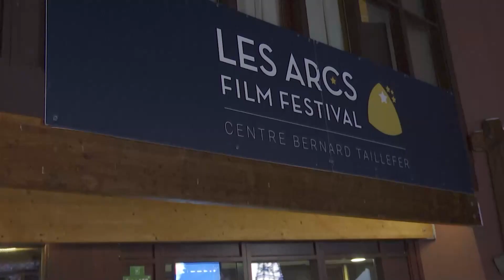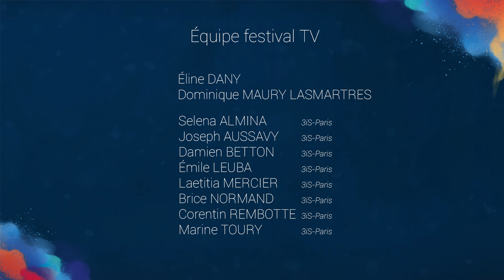Le film de la semaine !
Retour sur une semaine de folie aux Arcs Film Festival, 13e édition !